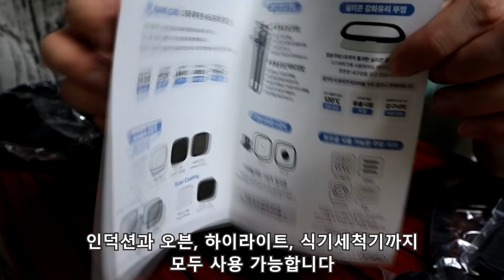캠핑4년차 코펠 몽땅 소개/그리들, 냄비, 후라이팬... 다 꺼내봤습니다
요즘 불소코팅 유해성분 이슈가 좀 있더군요
그래서 제가 가진 코펠들은 어떤지 한번 다 꺼내봤습니다

꺼내도 꺼내도 끝이 없는 장비에 저도 놀랐는데요
10분 내외 짧은 리뷰영상 생각했다가
30분이 넘어갈 것 같아서 1, 2편으로 나눴습니다

1편은 저의 첫 캠핑 코펠과 그리들 종류
세라믹 코팅 코펠 제품과 쿡셋, 미니 반합 사용 소감이에요

00:00 인트로 & 나의 첫 캠핑코펠
01:25 나의 첫 코펠세트
02:32 가정용 vs 백마 후라이팬
03:47 미니 사각 불판
04:04 원형 코팅 그리들
04:41 보오글 캠핑 코펠
09:07 마운티아 코펠세트
10:37 노마드 코펠
10:55 코베아 뉴 세라믹 코펠
12:03 트란지아 스톰쿡셋
13:30 스탠리 쿡셋
13:51 사각 미니 반합

위 링크 접속 후 24시간 내 제품 구매가 이루어진 경우
쿠팡파트너스 활동 수수료를 제공받게 됩니다.